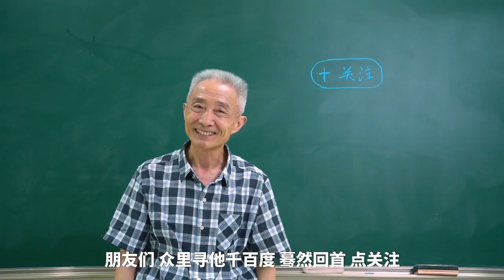【戴建业】如何学习写诗填词？如何学习押韵、格律、对偶？-入门篇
学习写诗、写词是不可能一蹴而就的，创作诗词需要大量的学习与诵读，同时需要大量的实践，也就是提笔写诗、创作，我在这个视频中给大家推荐几本诗词写作入门书籍，同时也推荐一些让我受益匪浅的诗词书籍。希望能对诗词感兴趣的同学有所帮助！